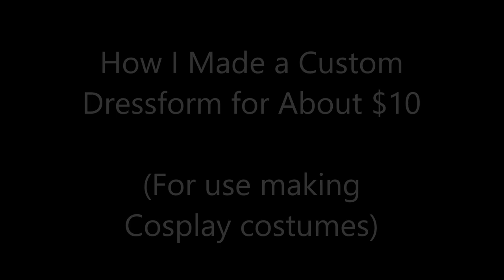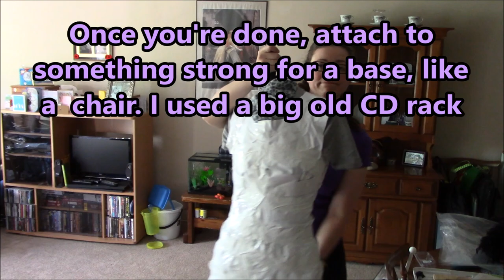DIY Custom Dressform for about $10 (for Cosplay Costume Making) | Perspective Book Series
Here's how I made a DIY custom dressform for myself for about $10. I bought everything at my local dollar store and used old scrap fabric from previous sewing projects to fill it. Here are the supplies I needed:

- A lot of duct tape (amount depends on your size and how many times you plan to go over the form.  I chose white because my next project will be with nearly all white fabric)
- All purpose scissors
- T-shirt you never want to wear again but that is long enough to cover your upper hips
- A heavy duty hanger
- A long broomstick (I got a "tall" one because I'm taller than average)
- A base such as a plastic wash basin or kitty litter pan
- A tennis ball for the base of the broomstick to protect floors
- Something large and braced like a heavy chair or old CD rack to attach the broomstick to as a base.  It needs to be narrow enough to go under skirts but strong enough to hold up your dressform.
- A large amount of fabric to fill the dressform.

I wouldn't say this is anywhere near professional seamstress/clothing designer standards.  That said, if you make your own cosplay costumes, and you need a "model" to wear your outfit while you pin, tuck, and sew, this works like a dream!